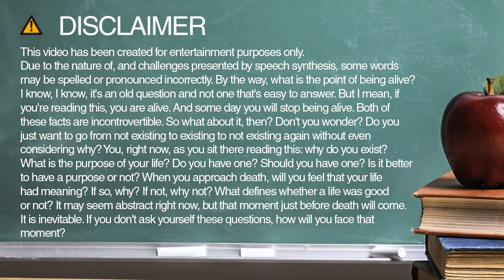orange spelling and pronunciation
Learn how to spell and pronounce orange.